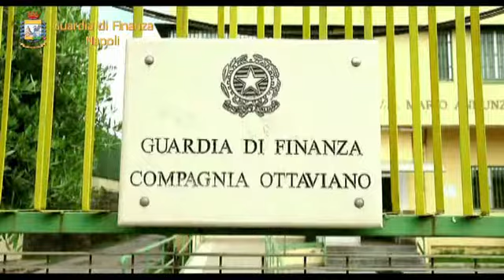Sequestro botti a Varcaturo e San Gennaro Vesuviano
Attività di contrasto alla vendita di botti illegali: sequestrati dalla Guardia di Finanza di Napoli 2,5 tonnellate di materiale a Varcaturo e 100Kg a San Gennaro Vesuviano.